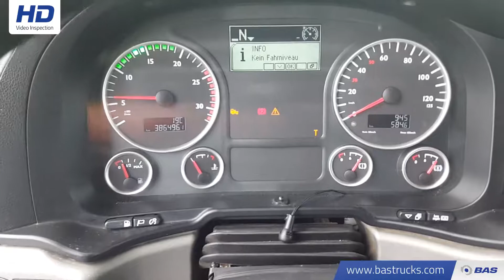70091961 MAN TGX 18.440 L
MAN TGX 18.440 L